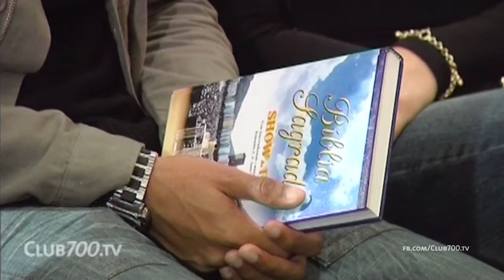Gleison Pinto Dos Santos - italienischer Profifußballer und Christ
Der Brasilianer Gleison Santos schafft es in den italienischen Profifußball.
Neben dem sportlichen Erfolg ist ihm allerdings noch etwas anderes wichtig. Mehr über den Club700: